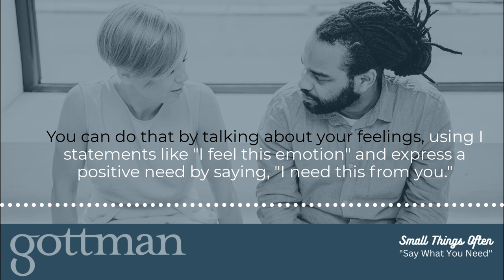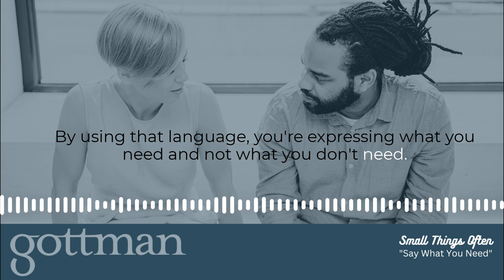Say What You Need: The Gottman Method Relationship Advice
Cut the criticism and say what you need! This episode of Small Things Often from The Gottman Institute shares tips about how to communicate positive needs in your relationship instead of playing the blame game.

Sign Up for Love Notes and get the latest on relationships, parenting, therapy and more, from the experts at The Gottman Institute.